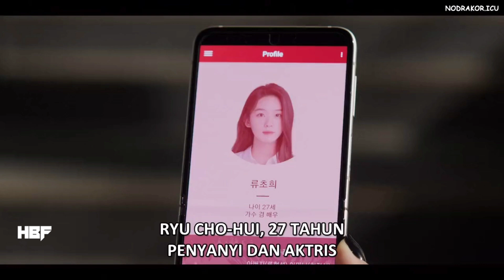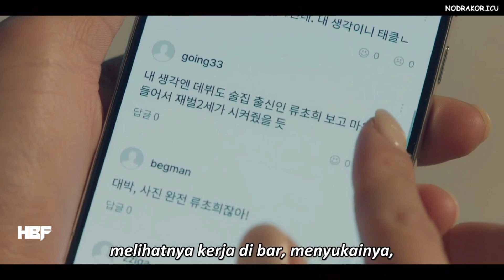Seorang Streamer Di Datangi Malaikat || Alur Cerita Tomorrow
Di video kali  ini Mimin mau membahas alur cerita  series  yang berjudul tomorrow

drama ini berkisah mengenai dua malaikat maut dan satu manusia biasa yang bertugas untuk menyelamatkan orang-orang dari aksi bunuh diri

alur cerita film e-sport
film e-sport